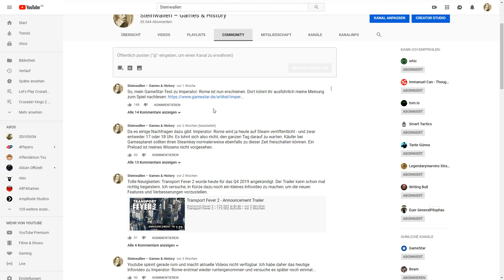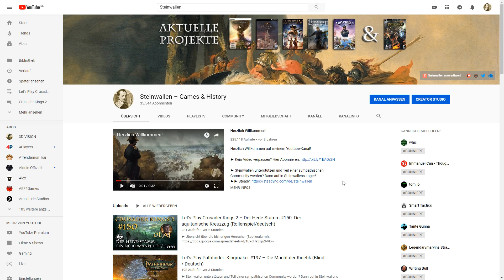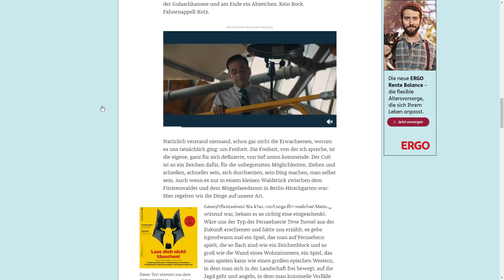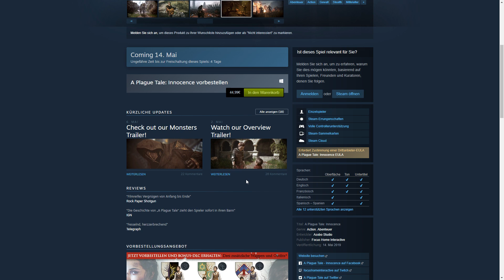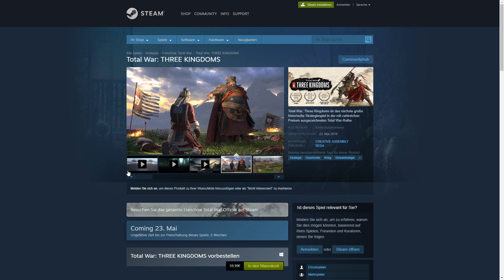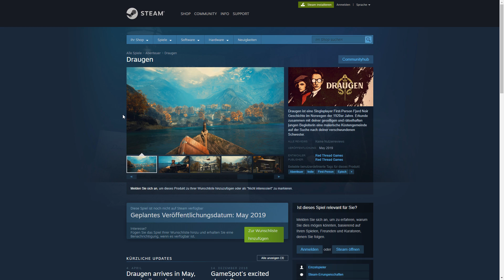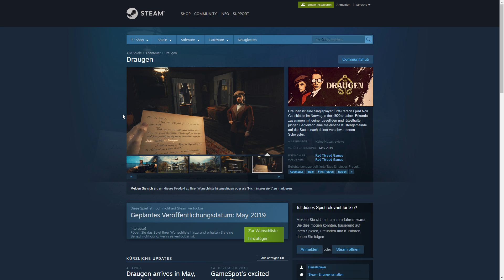Steinwallens Welt #1: Panzer Corps 2, Leander Haußmann, Commandos 2, A Plague Tale uvm.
► Steel Division 2 günstig bei Gamesplanet kaufen (& Steinwallen unterstützen) (Beim Einkauf wird "Steinwallen Games & History" am Umsatz beteiligt. Danke!)

► Playlist Steinwallens Welt: ???